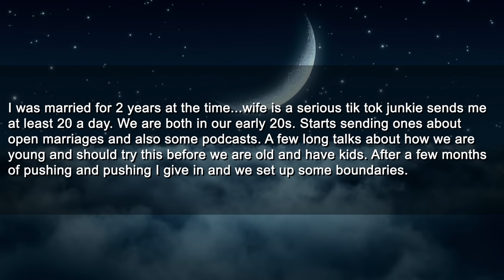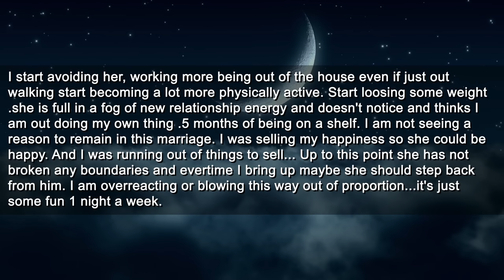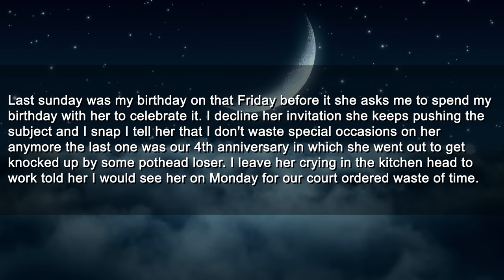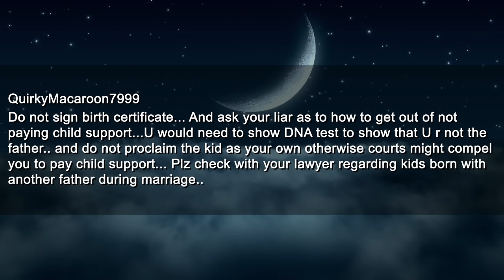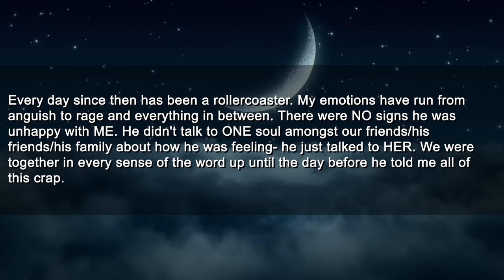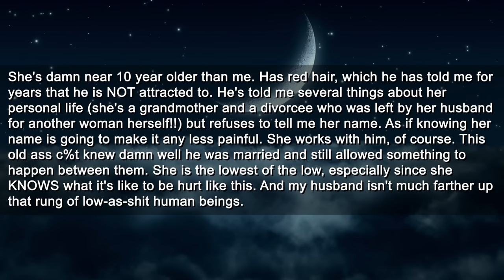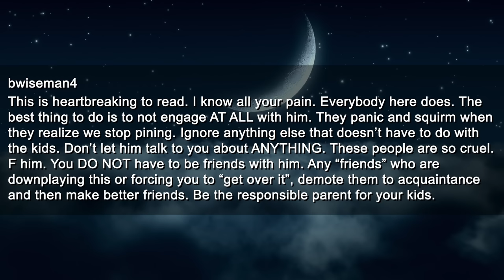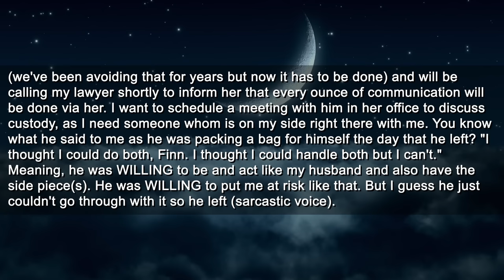My Wife Wanted An Open Relationship & It Destroyed Her Life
Timestamps:
0:00 Intro
0:17 First Story
6:33 Comments
7:58 Reaction
8:42 Second Story
13:32 Comments
17:05 Reaction
18:01 Outro

Roger
Pretzelman5
Nelson
Gerald
SurfDD
Guy
Mohamed

► Title: My Wife Wanted an Open Relationship & It Destroyed Her Life